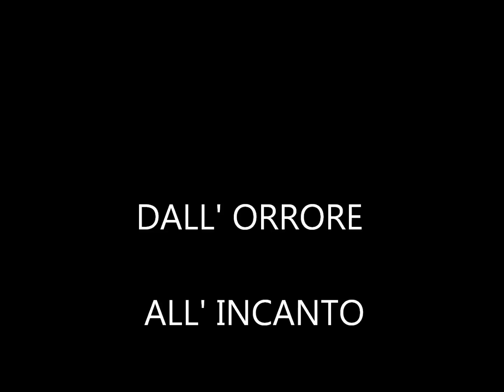CORTE TAGIAPIERA VENEZIA.wmv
Incastonata nell'intrico delle calli veneziane, non lontano da un luogo che evoca orrori, c'è una piccola corte, la corte del Tagiapiera. Spazio minuscolo, appartato, dove il silenzio si sposa con la luce.